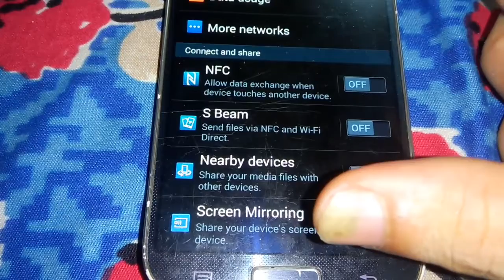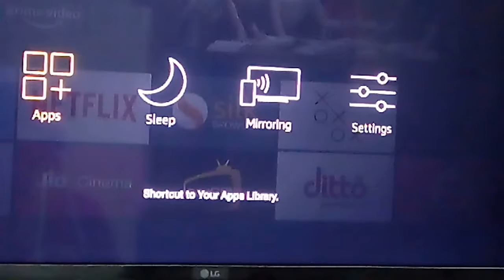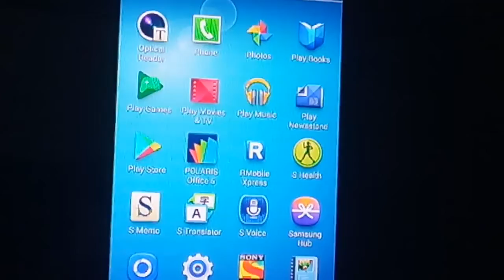How to connect your mobile with tv